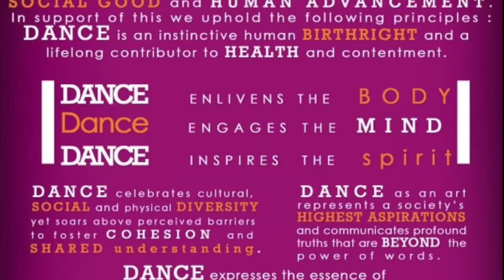Carine SHS Dance 2015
This video is about Carine SHS Dance 2015